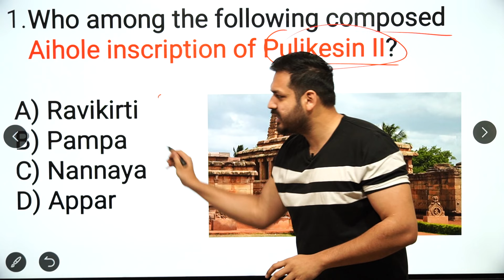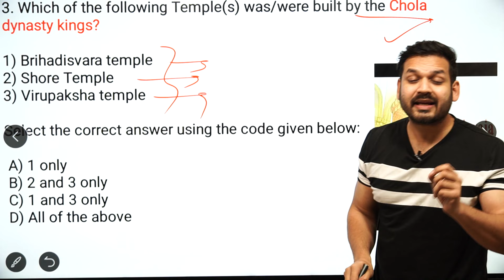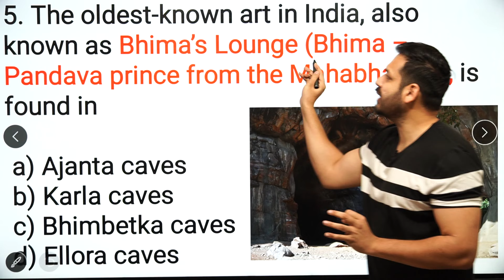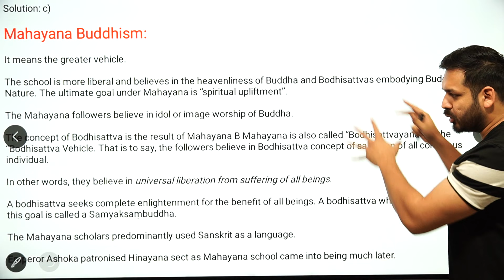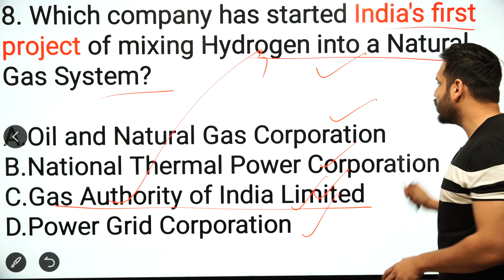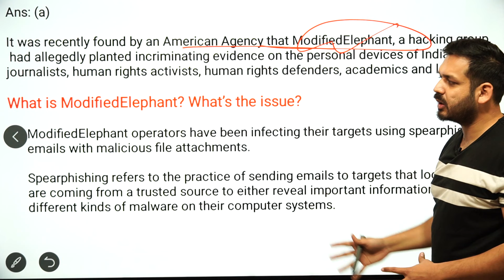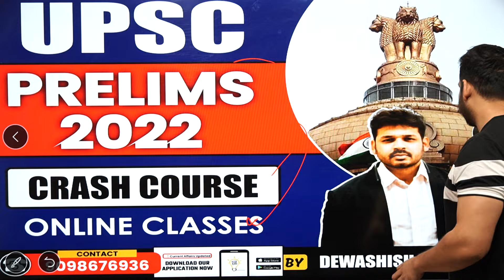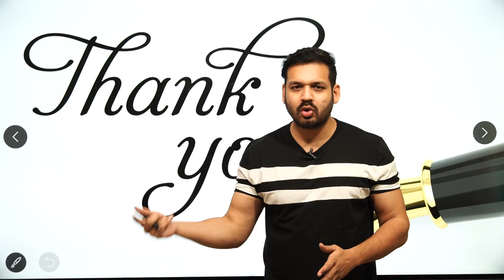ANCIENT HISTORY MCQ | L- 103 | UPSC Prelims | MPPSC Prelims By Dewashish Sir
1. Open Google Chrome
2. Type web.classplusapp.com in the address bar
3. Enter ORG Code MHMCF
4. Enter Mobile Number
5. Enter the OTP
6. Go to Store Tab and choose the Course you want to study
Easy!!